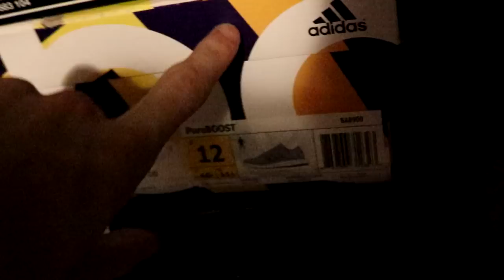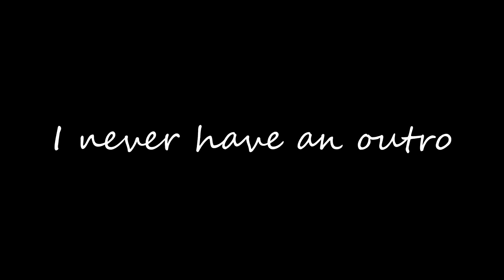DEVIN EXPLAINS IT ALL (CARNIVAL)